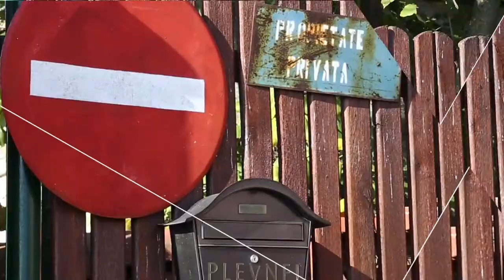Vocea Baimarenului Adapost Caini